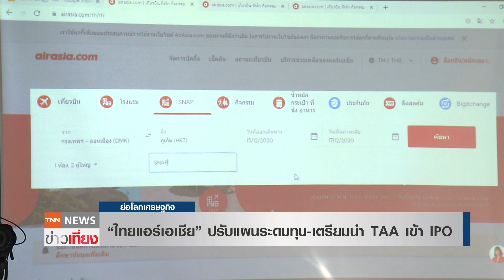ไทยแอร์เอเชีย ปรับแผนระดมทุน เตรียมนำ TAA เข้า IPO I ย่อโลกเศรษฐกิจ 30 เม.ย.64